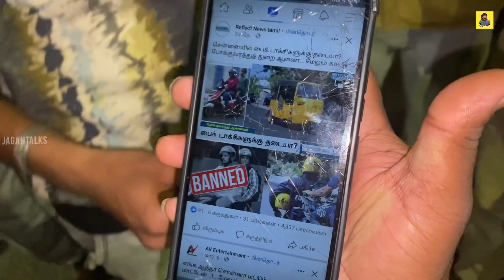Rapido-க்கு தடையா🛵ராப்பிடோ ஓட்டுனா அடிப்பீங்களா⁉️Government சரி இல்லையா?🙆